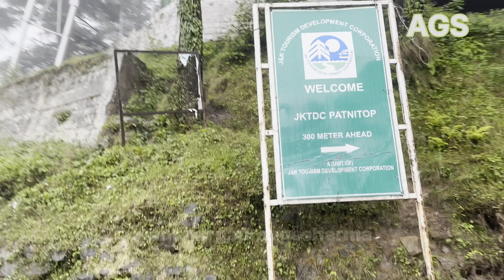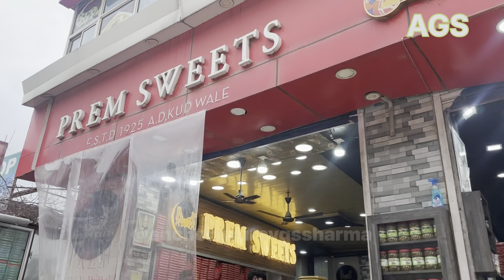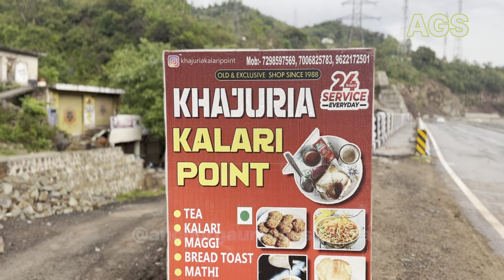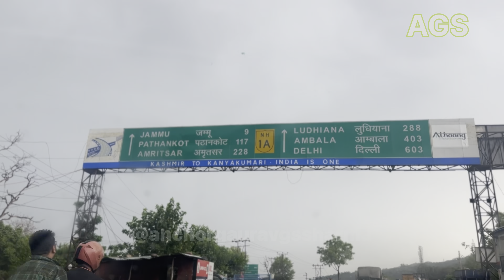Vlog Jammu Patnitop | Best Hill Stations in India | Hills Station in Jammu